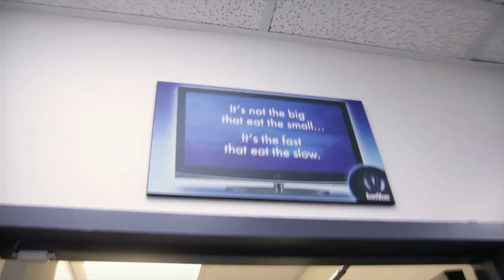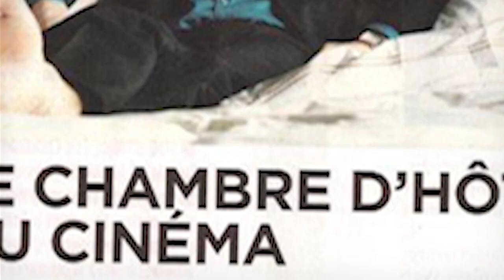Louis-Philippe Noël - Gala Jeune personnalité d'affaires Banque Nationale 2011 de la JCCQ